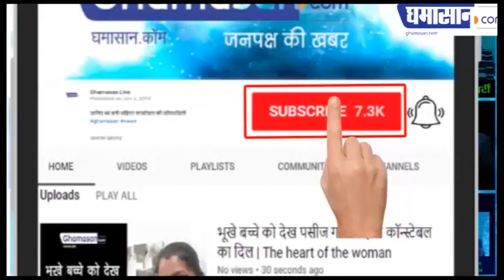Indian Idol 11 : Rishabh Chaturvedi के लिए Alia Bhatt ने भेजा प्यार भरा मैसेज। Ghamasan Live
Rishabh Chaturvedi ने गाया था Alia Bhatt के लिए गाना,
Alia Bhatt ने Video भेज दिया था जवाब